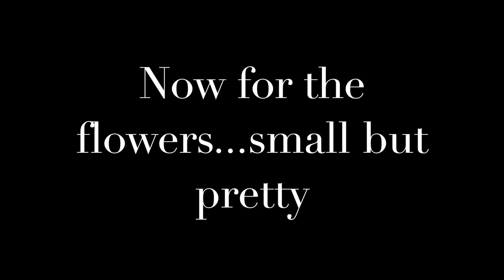Short clips of Postberg Flower Reserve, Western Cape ft Ostrich